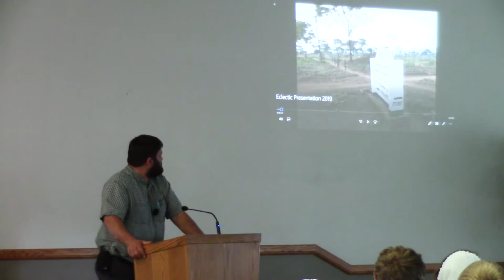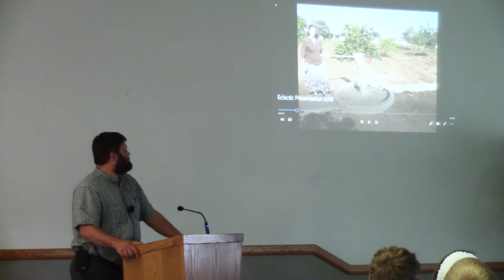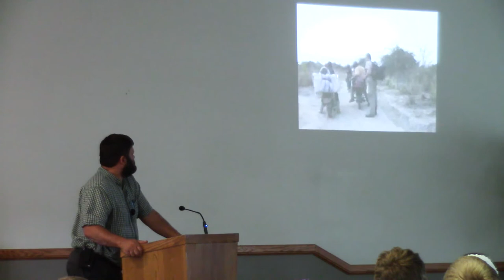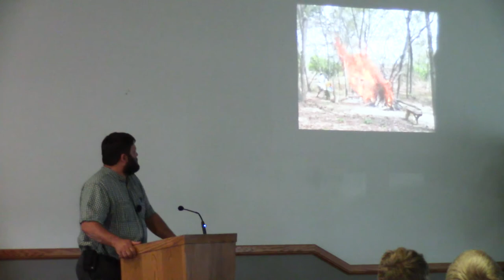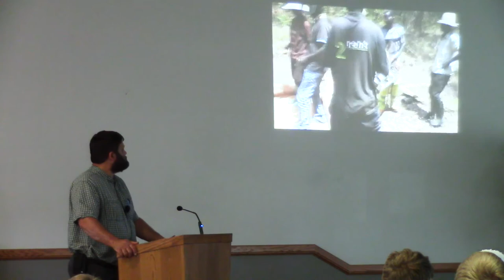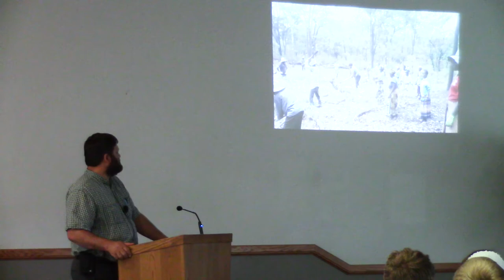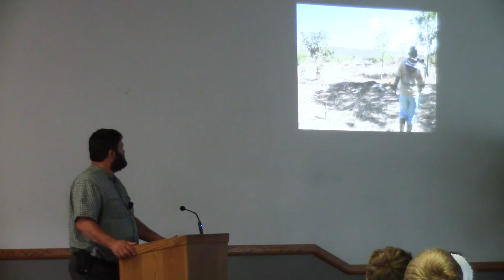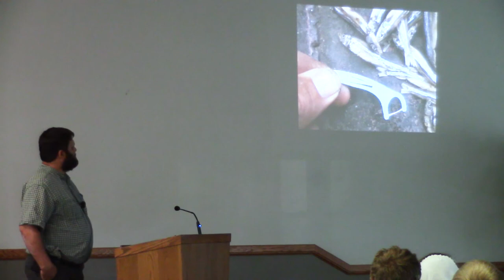A Community Development Story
Billy North shares how ADAPTech supports a successful relocation effort by a people group in the DR Congo.
A message at All-Nations Camp Week 2020.